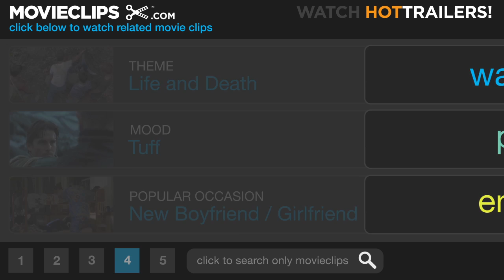The Italian Job (1/10) Movie CLIP - Lamborghini Destroyed (1969) HD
CLIP DESCRIPTION:
A Lamborghini Miura drives through the Italian Alps, enters a tunnel, crashes and explodes. A bulldozer dumps the remains down a steep gorge.

FILM DESCRIPTION:
The quintessential British caper film of the 1960s, The Italian Job is a flashy, fast romp that chases a team of career criminals throughout one of the biggest international gold heists in history. Michael Caine is Charlie Croker, a stylish robber and skirt-chaser just out of British prison. Shunning rehabilitation for recidivism, Croker takes over "The Italian Job," a complicated plan to hijack gold bullion from Italy -

CREDITS:
TM & © Paramount (1969)
Cast: Rossano Brazzi, Raf Vallone
Director: Peter Collinson
Producers: Stanley Baker, Michael Deeley, Robert Porter
Screenwriter: Troy Kennedy-Martin